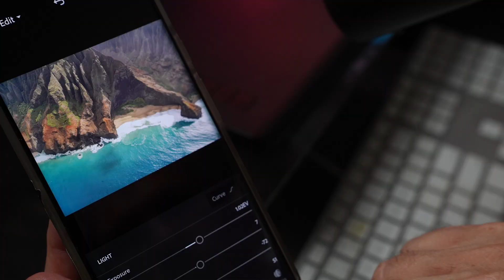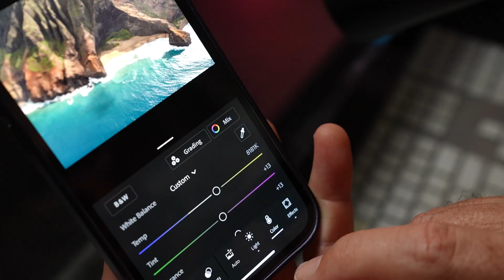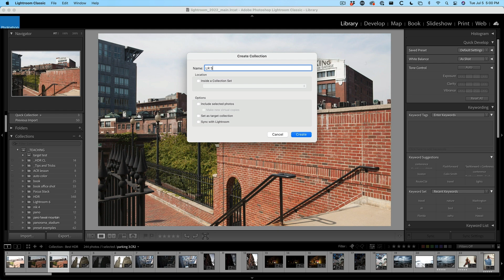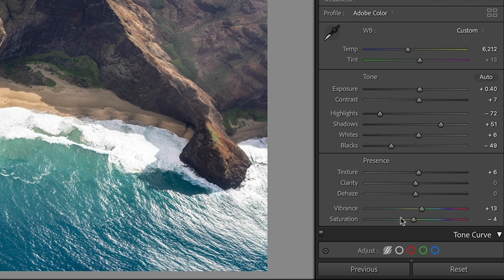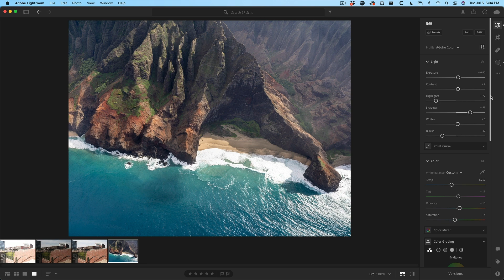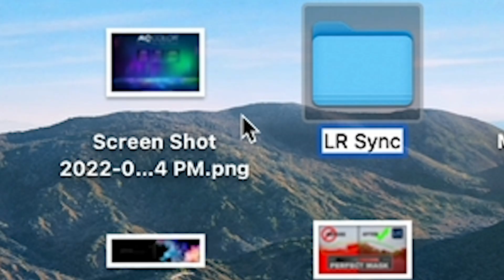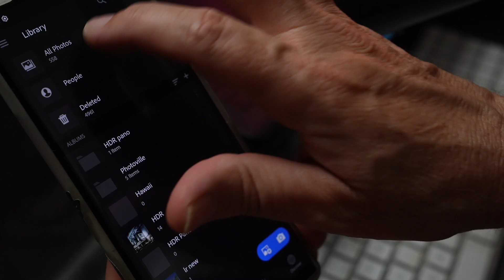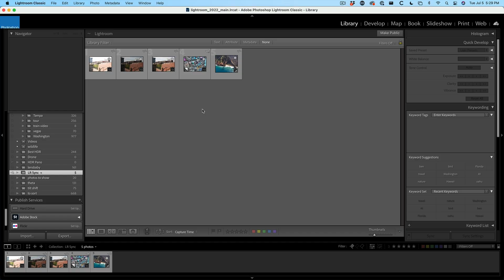why 2 Lightrooms? How to sync them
How to make Lightroom Classic sync with Lightroom. Colin Smith shows you how to sync and edit your images from Lightroom Classic to all devices on the Lightroom eco system.

0:00 What you will learn
0:28 Why 2 versions of Lightroom? Quick story.
01:05 4 parts of Lightroom
01:27 Syncing in the cloud
01:58 Where does Lightroom Classic fit in?
02:09 Building a bridge between Lightroom and Lightroom Classic
04:14 Syncing adjustments
05:32 mobile versions
06:42 How to automatically upload photos to entire system by just dropping into a folder
07:57 Auto Import in action
08:32 Getting Photos from Lightroom Cloud to Lightroom Classic